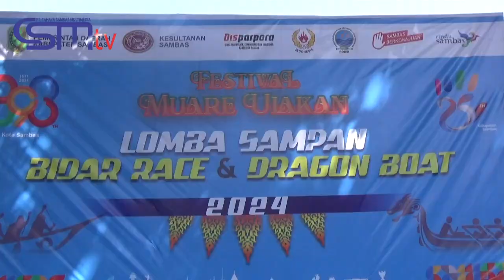CSMTV FARLI HARAP FESTIVAL MUARE ULAKAN JADI AGENDA TAHUNAN